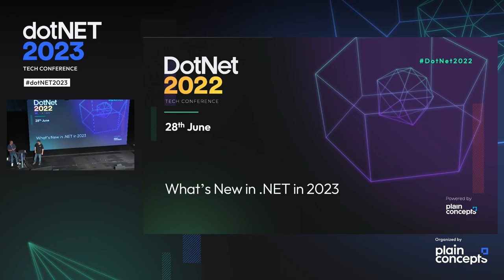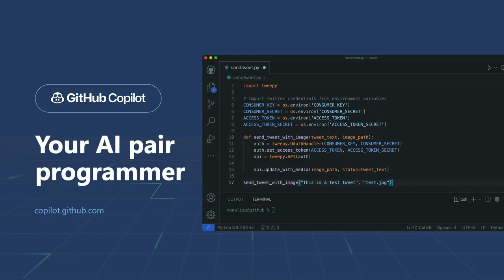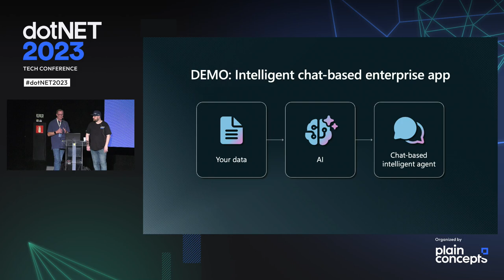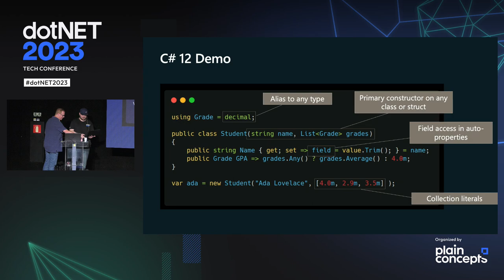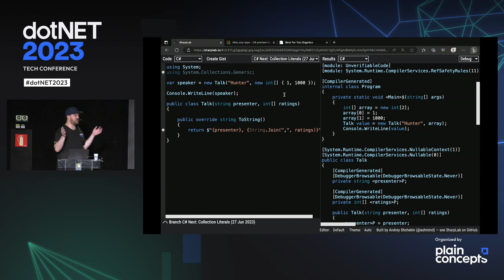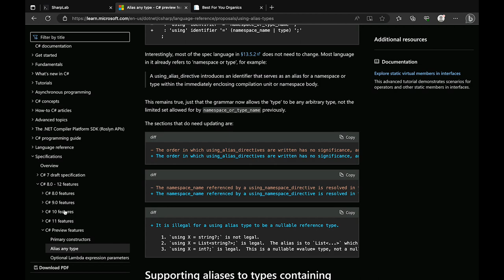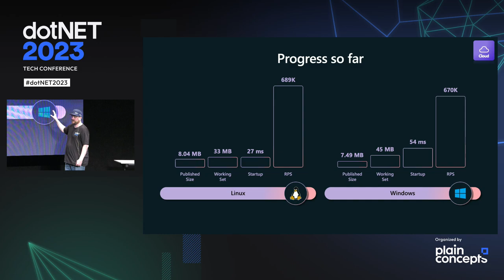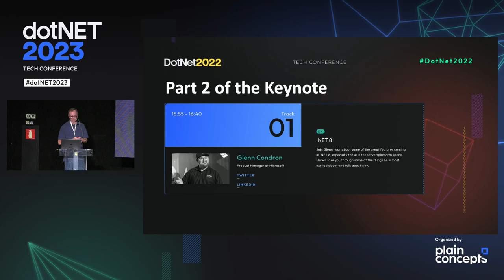Scott Hunter and Glenn Condron, Keynote dotNET 2023